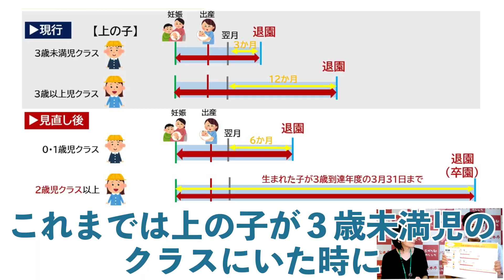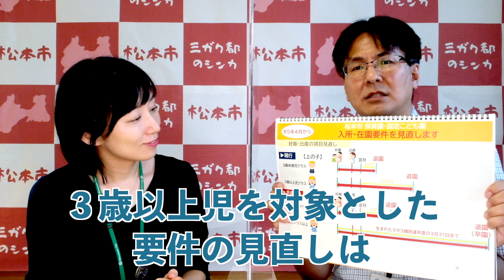保育園等の入園・在園要件の見直し《子育て環境の整備》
安心して子どもを産み、育てられるまちを目指して。
保育園、認定こども園に入園・在園しやすくなります。
‹要件見直し内容›
・妊娠・出産に係る要件の拡充
・入園予約制度の導入
・就労、求職活動の要件の見直し

■若松プロジェクト（松本市ｘ信州大学協働プロジェクト）Twitter

■若松プロジェクト（松本市ｘ信州大学協働プロジェクト）Instagram